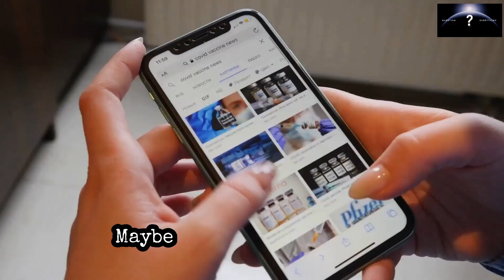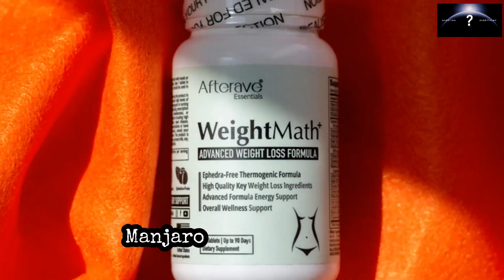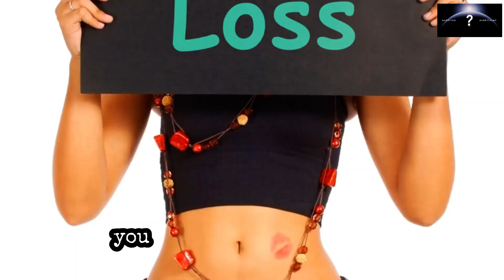The Truth About Ozempic & Mounjaro_ Science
Ozempic vs. Manjaro: The Ultimate Breakdown of These Diabetes & Weight Loss Meds

In this video, we explore the popular medications Ozempic and Manjaro. Originally designed for type 2 diabetes, these weekly injections are now gaining attention for their weight-loss benefits. Learn how both drugs work by mimicking gut hormones to control insulin and appetite, the differences between them, and their potential side effects. Remember, these medications aren't a one-size-fits-all solution and should be discussed with a healthcare professional.

00:00 Introduction and Disclaimer
00:07 Overview of Ozempic and Manjaro
00:30 How These Medications Work
00:50 The Role of Hormones in Weight Loss
01:21 Ozempic: Mechanism and Benefits
01:48 Manjaro: Dual Hormone Action
02:27 Realistic Expectations and Side Effects
02:48 Conclusion and Final Thoughts
03:01 Engage with Us